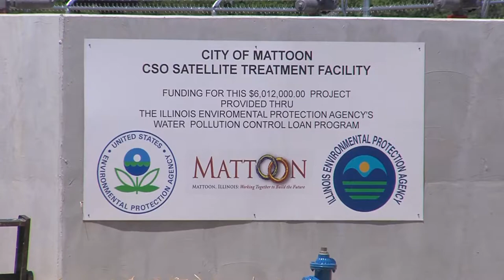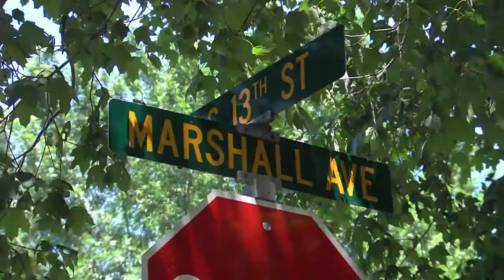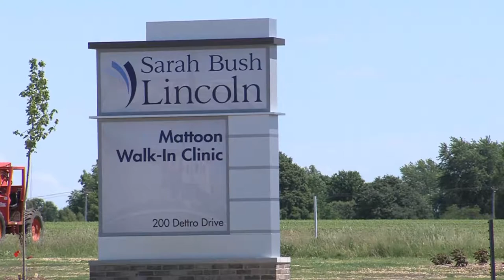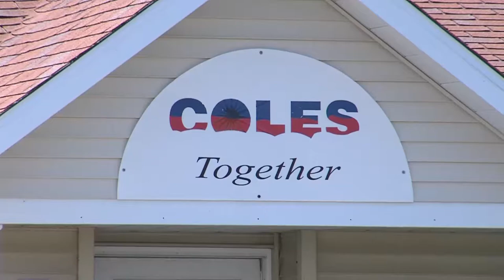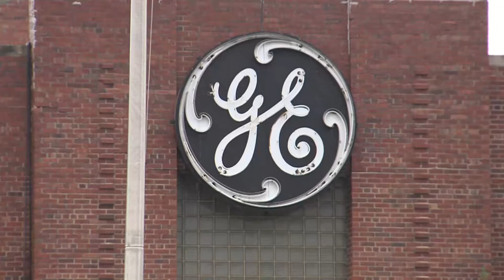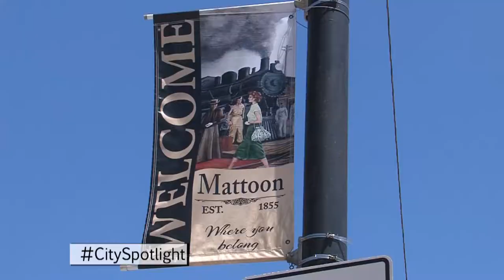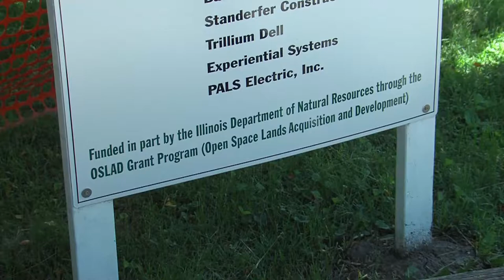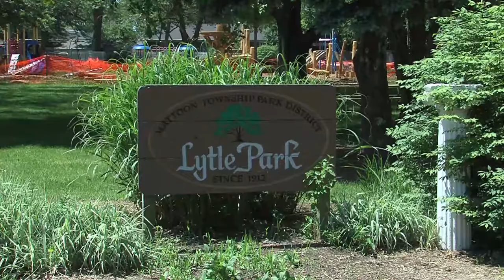City Spotlight 401 - Mattoon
Mattoon Mayor Tim Gover and Mattoon City Administrator Kyle Gill discuss the latest public works projects as well as the latest in Economic Development in Mattoon.  Also, Justin Grady of the Mattoon Township Park District talks about the ongoing work being done at Lytle Park.